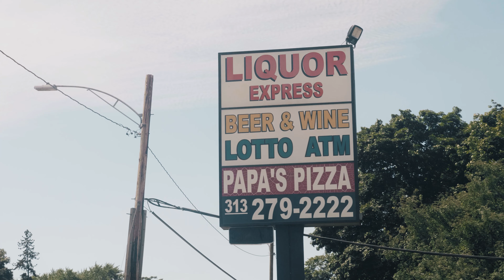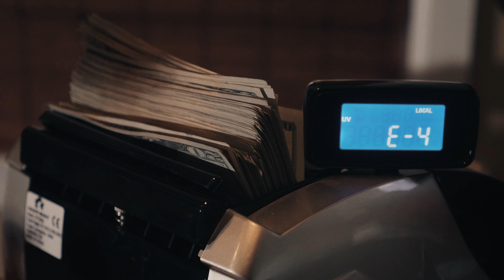Ghutta- No Fear (dir.